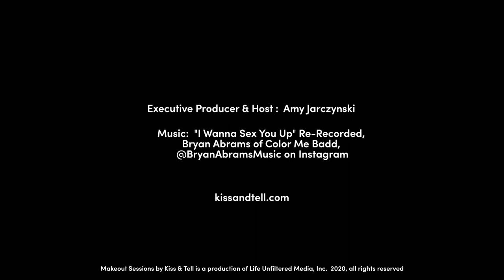Makeout Sessions - Ep 5 - Mindfulness & Wedding Postponement with Ellen Bryan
We're joined by @ellenbryan, author of A Work in Progress, motivational speaker, host of Great Day Washington @greatdaywash and former Miss Ohio to discuss mindfulness, motivation, weddingplanning and the postponement of her own wedding due to COVID.

When life gives us lemons, we make lemonade, or in our case, MakeoutSessions!

Tune in for all things relationships, dating, weddings and travel in the time of coronavirus covid19 and beyond. Join us on Instagram Live for the afterparty at @doyoukissandtell and @ellenbryan.

Cover Image:  Under Canvas Moab

Gather, Plan & Go!

About Kiss & Tell

Kiss & Tell is the only private social network with integrated group bookings where you create your event and get everyone there without the headache.

When you're ready to gather, plan & go again, we'll get you there!

Here's how we work:

Build & Book Your Event
* Compare, build and book event venue and group accommodations packages in top global destinations.
* Headache free automated group deal flow for hosts and vendors, guaranteeing more quality time spent with your guests.

Revolutionary Group Communications

* Connect and inform the right guest at the right time. Whether managing a master guest list or subgroups, guests receive their relevant notifications in one convenient feed. Guest List & Group Travel Management

* Invite guests, segment communications by subgroups, and update as they book, matching them to relevant communications.